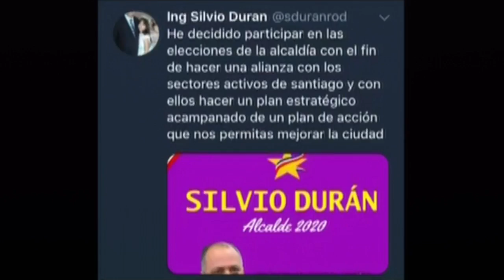Los Opinadores - El Abuso de la Ley de Hidrocarburos